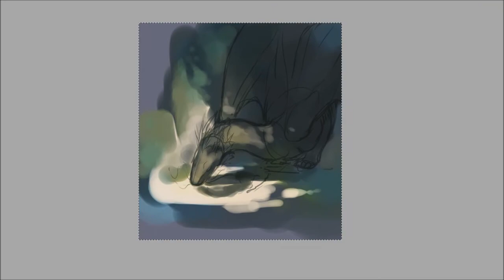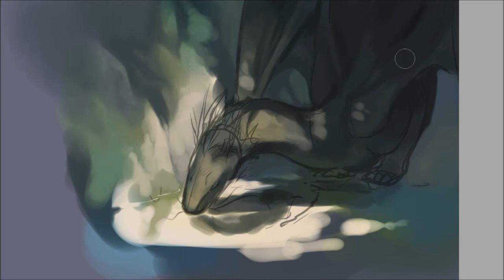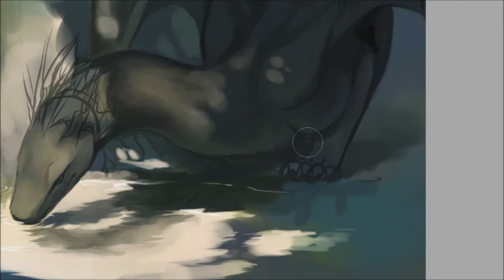Speed Painting - Pool of Light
Speed painting the dragon Temeraire, the main character from Naomi Novik's book series by the same name :)

This video is sped up 12x - the original took about 2 hours to paint, all told.